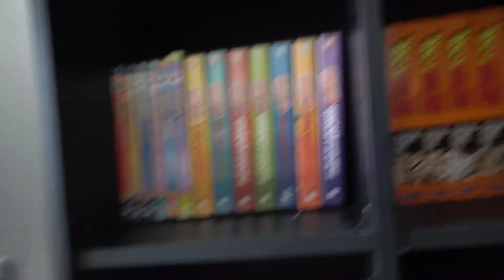5 MINUTE TOUR OF MY NEW MANSION LOL OMEGALUL ( ✧≖ ͜ʖ≖)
{READ THE DESCRIPTION BROS!}
I can't thank you guys enough for the 1k milestone that we have reached but honestly its not even about how many subs we have, it's mainly about how all of us get along and how much you guys appreciate the videos I put out! Talking to you guys all the time, makes me happy and definitely brightens my day! I don't think I would always be in a cheerful mood if it wasn't for you guys so thank you. Thank you all! Let's continue :D Enjoy the video guys and there will be a gameplay video next!